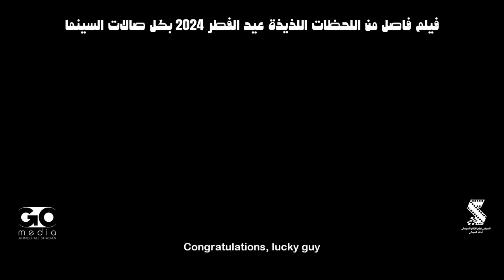💥الاعلان الرسمي لفيلم فاصل_من_اللحظات_اللذيذه موعدنا في عيد الفطربكل صالات السينما 🤣😁😍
تدور الاحداث حول صالح"هشام ماجد" ودرية" هنا الزاهد" زوجان يعيشان حياة تعيسة، لديهما إبن شق دائماً ما يتسبب لهما في مشاكل، ودائماً ما يلوم الأبوان بعضهما البعض على تلك المشاكل ويتنصلان من المسؤولية. في أحد الأيام وبعد شجار كبير بينهما، تترك درية المنزل ،يكتشف صالح نشوء بوابة مضيئة عجيبة في غرفة منزله. يعبر صالح البوابة ليجد عالماً موازي فيه نسخة أفضل من بيته وعائلته وحياته، تدور الاحداث في اطار كوميدي بمشاركه لبيومي فؤاد ومحمد ثروت .

الطفل
غناء : المطرب